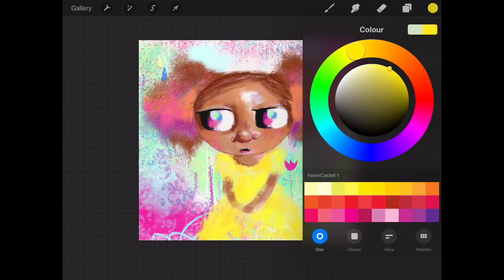#9 of Postcard Exhibition Submissions/ Acrylic Painting/ Whimsical Digital Paintings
Hi everyone, This is number nine in the upcoming group show entitled ‘Postcard From The Line’. Artists both professional and amateur can partake in the exhibition. It is held once a year at the ‘ Line Gallery’ in Linlithgow, the town I grew up in.

I enjoyed creating this little hero. I almost gave up on her many times even before I did this video process. I wasn’t sure about the composition, but decided to go with it. I am always thinking of how to place the characters in the environs I create and when I produce a composition I haven’t tried before it scares me. I have to push through fears at different levels in every piece. So I can only get stronger and more confident I tell myself, the more I do.

I intend to do more referencing research to push my creations further, so you will be going through that journey with me in the coming days and beyond.

**For more on my goings on I am also on the below media channels.**

MUSIC created in Garageband app : By Beatrice Ajayi 'Acoustic Guitar'